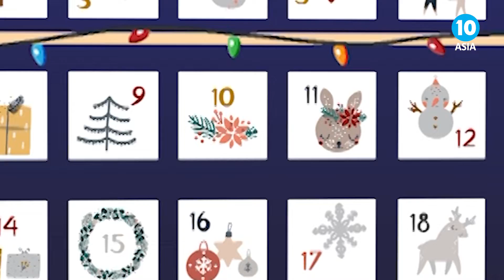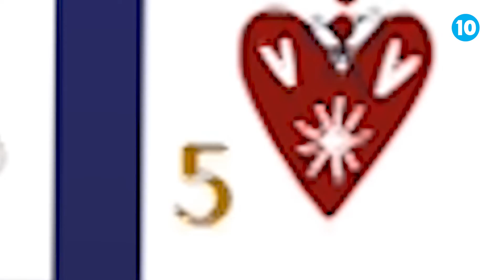Bible Calendar 5th December 2022 - Kanal 10 Asia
Join us as we continue our Bible Calendar together. A countdown to Christmas with a focus on Jesus Christ.

5th December 2022